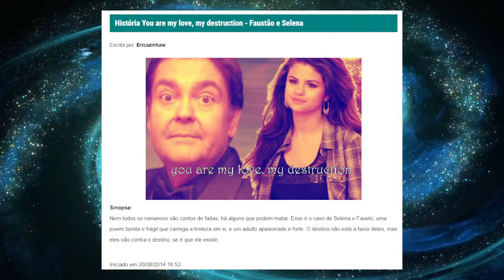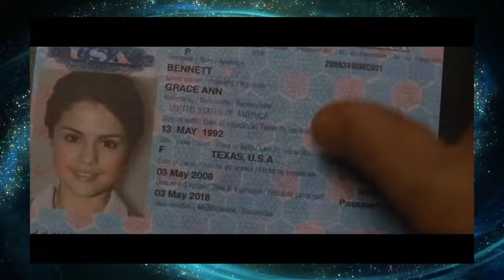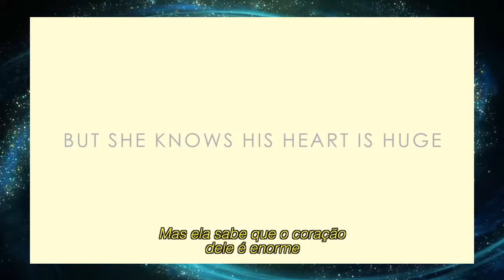🚨FAUSTO E SELENA: A FANFIC MAIS EXÓTICA DA HISTÓRIA DA INTERNET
🚨THE NOITE COMPLETA DEZ ANOS: OS FEITOS MAIS IMPORTANTES DO TALK SHOW DE DANILO GENTILLI NO SBT

Aqui falamos tudo sobre TV brasileira, novelas, reality shows, programas de auditório e muito mais. Programas diversos e diários em vários horários.

Nossos programas:
📺 Legalzinho - O Fantástico da Rede Ghesla | SÁBADO, 18H
📺 Resenha Televisiva - O Resumo da semana na TV | DOMINGO, 18H
📺 Vendo TV com Júnior Ghesla - REGULARMENTE NA PROGRAMAÇÃO
📺 BBB 24 na Rede Ghesla - A QUALQUER MOMENTO
📺 Júnior Ghesla Dispara - A QUALQUER MOMENTO
📺 PAUTA LIVRE! - A QUALQUER MOMENTO
📺 Coladinho com o Juju
📺 Grandes Novelas

REDE GHESLA DE ENTRETENIMENTO - NOSSOS CANAIS

Aqui falamos tudo sobre TV brasileira, novelas, reality shows, programas de auditório e muito mais.